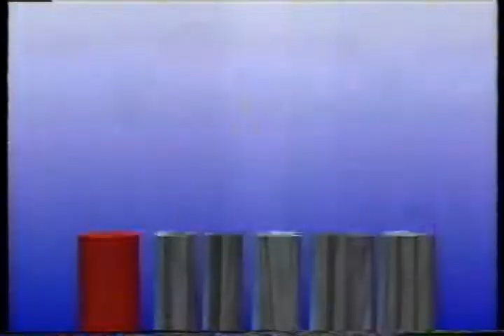日の出証券 確かな情報で信頼に応える総合証券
日の出証券 確かな情報で信頼に応える総合証券 毎日、新しい日の出があります。